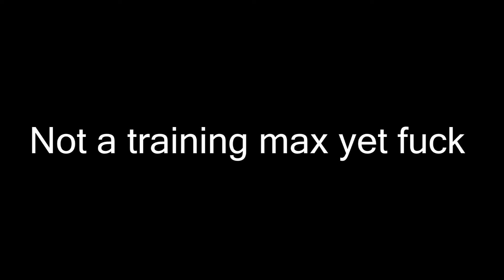Is 375 my weekly training max?